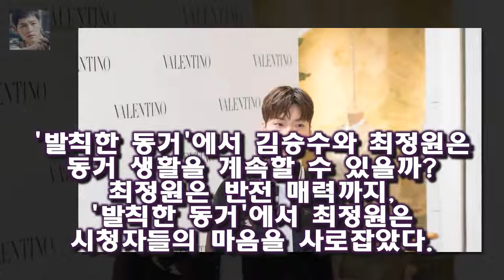발칙한 동거에서 김승수와 최정원은 동거 생활을 계속할 수 있을까? 최정원은 반전 매력까지 발칙한 동거에서 최정원은 시청 발칙한 동거 최정원 핑크빛 기운 물씬 - 더코리아프레스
발칙한 동거에 최정원이 시청자들을 설레게 했다
최정원은 발칙한 동거에서 솔직담백한 목소리를 내며 달콤한 분위기를 이어갔다
김승수와 최정원은 서로에 대한 진심을 확인하는 말을 했다고 전해진다
발칙한 동거에서 김승수와 최정원은 동거 생활을 계속할 수 있을까? 최정원은 반전 매력까지 발칙한 동거에서 최정원은 시청자들의 마음을 사로잡았다
최정원이 MBC 발칙한 동거 빈방 있음에 출연하여 김승수와 동거를 했다

[★밤TV]윤식당2 이서진X정유미X박서준 솔직한 남매 케미- 스타뉴스  이때 이서진은 배가 고프다며 정유미에게 김치전을 부탁했다:
고혈압 환자 샘해밍턴 아이스크림에 벌떡?  김수로조와 서경석조로 나뉘어 승부를 펼친 결과 승리한 쪽은 김수로팀이었습니다:
백종원 2세자녀계획 빨리 갖고싶다고민  48 세 늦깎이 새신랑이 고민을 말하기도 전에 백일섭과의 닮은꼴로 또 큰 웃음을 주네요 :
화신 아이유 하반기 악플러 만남 기대  화신 22 회에 아이유  박형식  황광희  이현우 등이 출연했습니다 :

✅ The content of my videos is the purpose of entertainment. My video does not contain nudity or *아무것도*ually explicit harmless or dangerous content is not violent or bloody does not provoke hatred. I lo